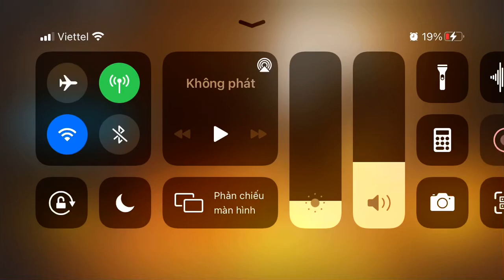[Arknights] OD-EX-6: Counter-Ambush